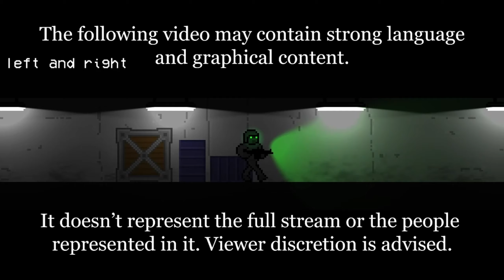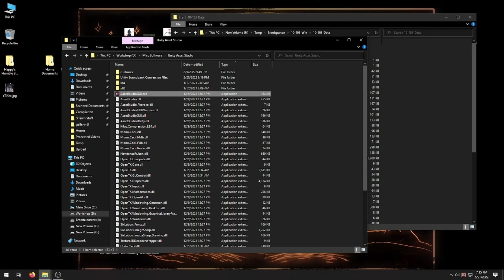10-103 - Nerdspartan Horror on how Static can be get You Strangled and Mangled